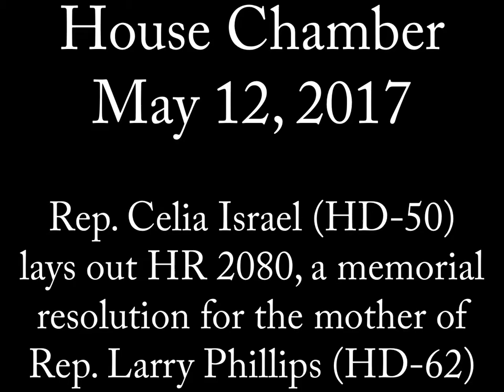House Chamber - Memorial For Rep. Phillips' Mother - May 12, 2017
Rep. Celia Israel (HD-50) lays out HR 2080, a memorial resolution for the mother of Rep. Larry Phillips (HD-62) on the House floor, May 12, 2017.